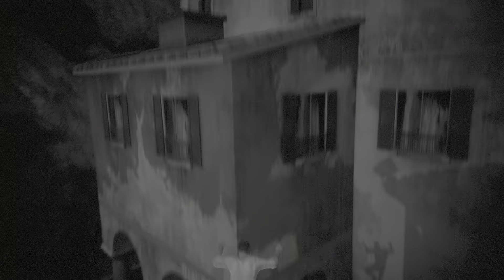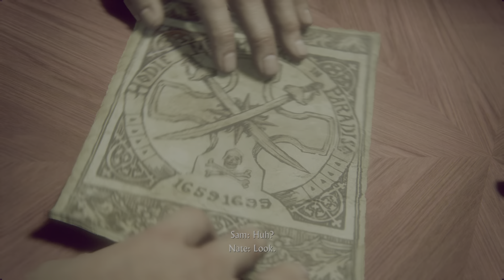Uncharted 4: A Thief’s End LIGHTS Out PS5 gameplay